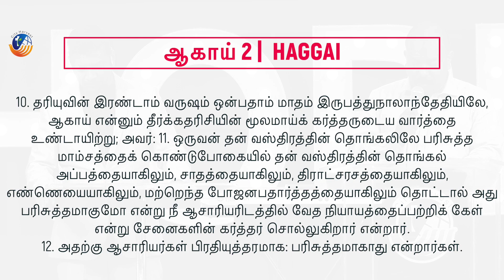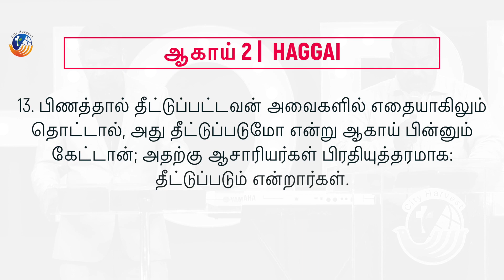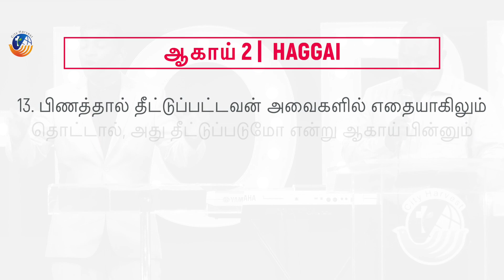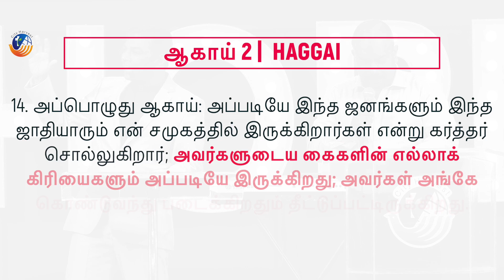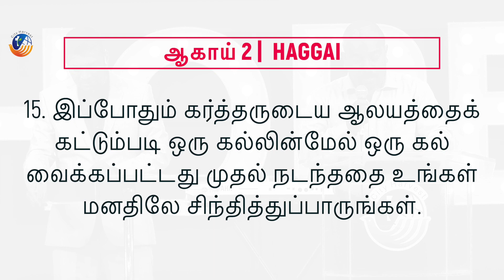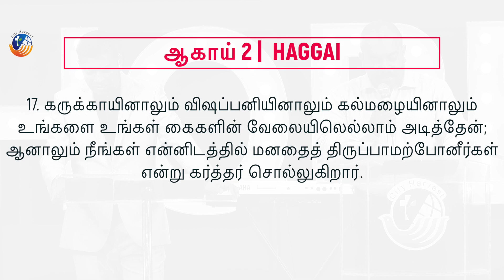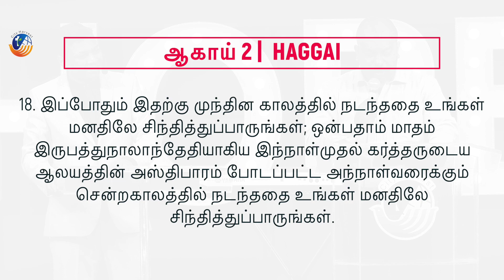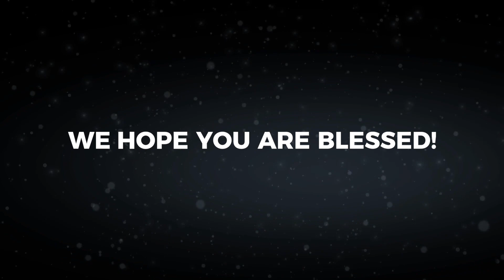உண்மையுள்ளதன் விளைவு கனிகொடுத்தல் | Faithfulness Bears Fruitfulness | Haggai 2 : 10 - 19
Faithfulness Bears Fruitfulness | Haggai 2:10​ - 19 | Shine Thomas | City Harvest AG Church

The failure of Israel to obey God and rebuild the temple had defiled the entire community. As a result of this all of their sacrifices, their devotion, deeds had become defiled. There was nothing that they could do to fully please God until they obeyed God in completing the temple. The unfinished temple work had become a corpse that defiled their society. But the encouragement for them is that they are now building their temple, God is with them now. His peace is with them.

God is commending them for the work and say continue, I am with you now that you have refocused on your priorities. You have been defiled up until this point since you neglected the temple and as a result of that you have experienced deprivation and poverty in chapter 1. Based on the Mosaic covenant, now God is going to prosper them and bless them and he says, “From this day onwards I will bless you.”

When we obey God, our dreams will be bigger than our memories. Whatever God has done in our lives is nothing compared to what God can do in and through our lives in the future, not because of us but because of God. Faithfulness will ultimately bear fruitfulness.
Are we ready to Restart, to experience that Faithfulness bears Fruitfulness?

Takeaway Points:
Holiness Does Not Come By Contact, Impurity Does Come By Contact.
Spirituality Is A Result Of Walking In The Spirit In Obedience And Submission To God.
The Purpose Of The Lord’s Discipline Is Restoration.
Obedience Brings Blessing, Disobedience Brings Discipline.
Faithfulness Bears Fruitfulness